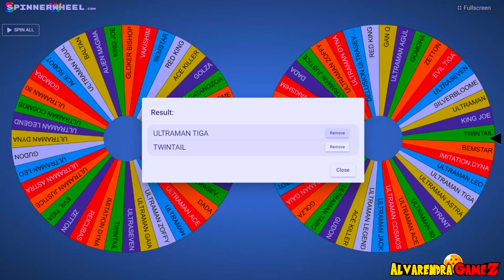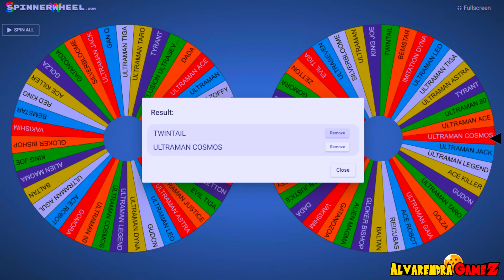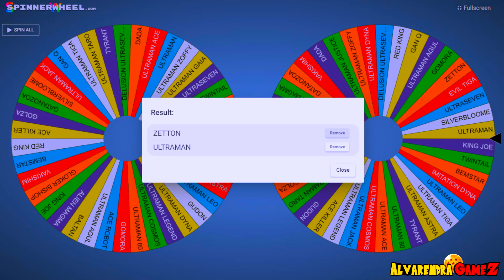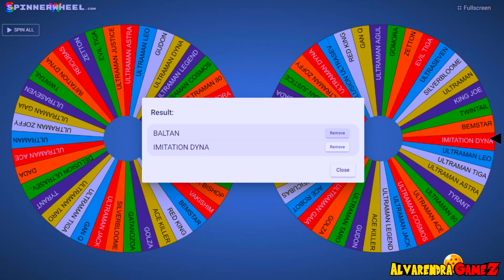RANDOM TAG TEAM ULTRAMAN FIGHTING EVOLUTION 3 #58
ultraman zero,
ultraman ginga,
ultraman ribut,
ultraman orb,
ultraman cosmos,
ultraman ultraman,
ultraman upin ipin,
ultraman dyna,
ultraman api,
ultraman ace,
ultraman astra,
ultraman allahul kafi,
ultraman agul,
ultraman asli,
ultraman ada lagunya,
ultraman anak-anak,
ultraman bukan kaleng-kaleng,
ultraman belial,
ultraman bahasa indonesia,
ultraman baru,
ultraman banyak,
ultraman bahasa jawa,
ultraman besar,
ultraman beneran,
r/b ultraman,
ultraman r/b ultraman geed,
ultraman b ultraman,
ultraman r/b ultraman orb,
r/b ultraman song,
ultraman r/b the movie,
ultraman r/b rtv,
ultraman r/b episode terakhir,
ultraman cantik,
ultraman cosmos bahasa indonesia,
ultraman cosmos rtv,
ultraman cosmos the movie,
ultraman cosmos episode terakhir,
ultraman cosmos opening,
ultraman cosmos episode 1,
x ultraman x,
x ultraman song,
aov x ultraman,
ultraman x ultraman zero,
ultraman x ultraman orb,
robot x ultraman,
bima-x ultraman,
ultraman x ultraman tiga,
ultraman dyna bahasa indonesia,
ultraman dyna sama ultraman cantik,
ultraman dyna episode 1,
ultraman dinosaurus,
ultraman di pasir,
ultraman dj,
ultraman dyna meninggal,
ultraman d,
ultraman r/d,
ultraman ginga s,
d amazing ultraman,
ultraman 3d,
d.channel.di ultraman z,
ultraman z,
ultraman mebius hd,
ultraman eek,
ultraman episode,
ultraman episode terakhir,
ultraman episode 1,
ultraman es,
ultraman emas,
ultraman evolution 3,
ultraman elek,
bapake ultraman,
divida falcao e ultramen,
ultraman x ultraman mebius,
rappa e ultraman,
ultraman e,
e model ultraman,
ultraman r/b,
ultraman fighting evolution 3,
ultraman full movie,
ultraman father,
ultraman film,
ultraman ff,
ultraman fuma,
ultraman fighting evolution 0,
ultraman full movie bahasa indonesia,
ff ultraman zero,
ff ultraman ginga,
ff ultraman orb,
config ff ultraman,
lagu ff ultraman,
editor berkelas ff ultraman,
permainan ff ultraman,
preset ff ultraman,
ultraman geed,
ultraman gaia,
ultraman ginga victory,
ultraman galaxy,
ultraman geed the movie,
ultraman ginga the movie,
ultraman geed bahasa indonesia,
tsuko g ultraman,
g shock ultraman,
ultraman zero g,
ultraman g/r/b,
lagu ultraman g,
ultraman x,
ultraman song,
ultraman x bahasa melayu,
ultraman hamil,
ultraman hantu,
ultraman hulk,
ultraman hero,
ultraman hitam,
ultraman hikari bahasa indonesia,
ultraman hebat,
ultraman hayata,
ultraman h,
ultraman z s.h figuarts,
ultraman s.h.figuarts,
ultraman legend of h,
ultraman geed s.h figuarts,
ultraman indonesia,
ultraman indonesia rtv,
ultraman upin upin,
ultraman ikan,
ultraman indonesia rtv zero,
ultraman ultraman ginga,
i ultraman zero,
ultraman joget,
ultraman jack,
ultraman jahat,
ultraman joget mama muda,
ultraman joget-joget,
ultraman jelek,
ultraman jago,
ultraman justice,
dj ultraman,
dj ultraman zero,
dj ultraman orb,
dj ultraman bukan kaleng kaleng,
dj ultraman cosmos,
dj ultraman geed,
dj ultraman tiga,
dj ultraman ribut,
ultraman kartun,
ultraman kaleng-kaleng,
ultraman king,
ultraman kecil,
ultraman kalah,
ultraman kentut,
ultraman king vs belial,
ultraman kucing,
kue ultraman,
kue ultraman zero,
kue ultraman ginga,
kue ultraman ribut,
kue ultraman ulang tahun,
kue ultraman orb,
kue ultraman geed,
kue ultraman tiga,
ultraman leo,
ultraman lucu,
ultraman lagu,
ultraman legend,
ultraman legend hero,
ultraman lego,
ultraman lawan,
ultraman legend of heroes,
l ultraman zero,
l o l ultraman,
ultraman orb l,
ultraman upin i,
ultraman ginga l,
lagu ultraman l,
ultraman ginga l อุลตร้าแมน,
ultraman mebius,
ultraman max,
ultraman mebius rtv,
ultraman minecraft,
ultraman melawan,
ultraman mati,
ultraman mebius bahasa indonesia,
ultraman movie,
ragnarok m ultraman,
ultraman m,
ultraman ribut m nasir,
ultraman ribut silat m nasir,
ultraman tinggi 900 m,
lagu ultraman m,
ultraman zero m,
ada ultraman m,
ultraman nexus,
ultraman nyanyi,
ultraman ngaji,
ultraman neos,
ultraman nexus bahasa indonesia,
ultraman nice,
ultraman noah,
ultraman nexus ps2,
ultraman o r b,
ultraman n project,
lagu ultraman n/a,
ultraman upin n ipin,
ultraman zero n,
ultraman n/a hd,
ultraman n/a reaction,
ultraman orb bahasa indonesia,
ultraman orb the movie,
ultraman official,
ultraman orb jahat,
ultraman orb trinity,
ultraman orb petir,
ultraman of,
lagu ultraman o,
film ultraman o,
ultraman victory o,
ultraman o tapi,
o novo ultraman,
ultraman o petir,
ultraman o movie,
ultraman pocong,
ultraman ps2,
ultraman perang,
ultraman powered,
ultraman permainan,
ultraman petir,
ultraman pedang,
ultraman pink,
ultraman q rangers,
ultraman q utama,
ultraman quiz,
ultraman quran,
ultraman qi,
ultraman quotes,
ultraman qiu qiu,
ultraman q bahasa indonesia,
ultra q ultraman,
space q ultraman ace,
lagu ultraman q,
lagu ultraman q rangers,
film ultraman q,
ultraman q song,
ultraman rosso,
ultraman raja,
ultraman r/b movie,
ultraman indonesia rtv r/b,